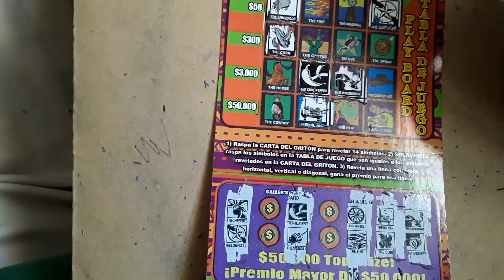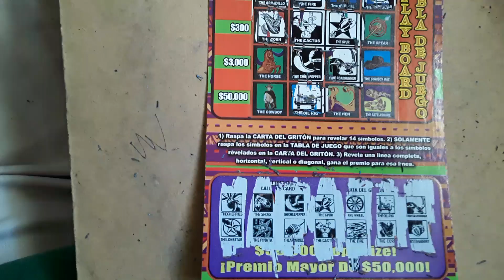LOTTERIA TIME! PROFIT WINNER!!!